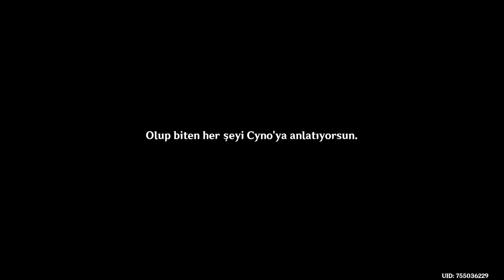Genshin Impact #554 Sessizliğe Dönüş 2; Türkçe Altyazı; Yorumsuz